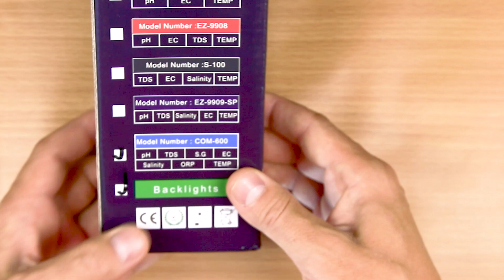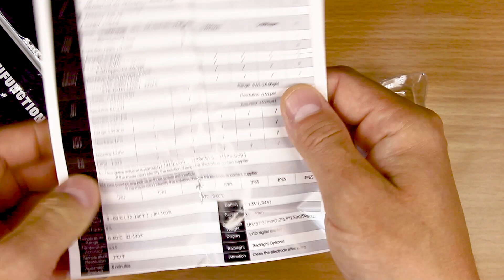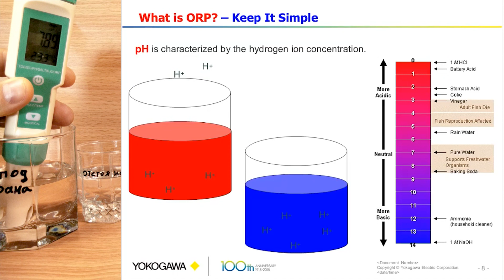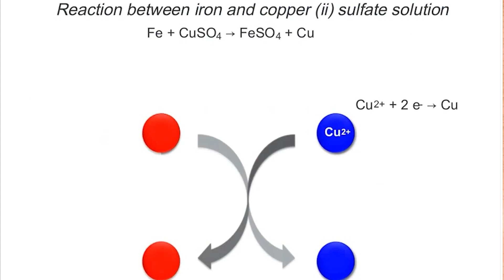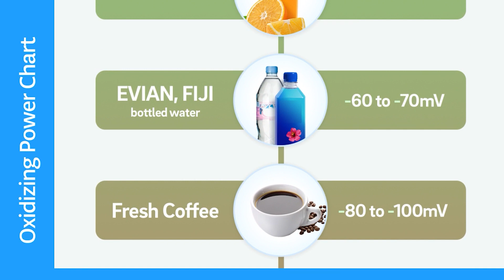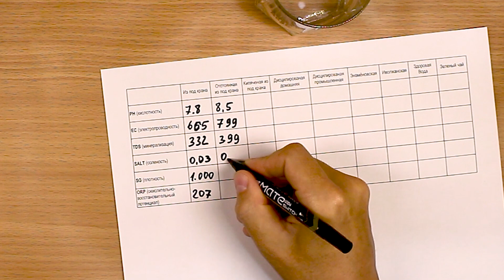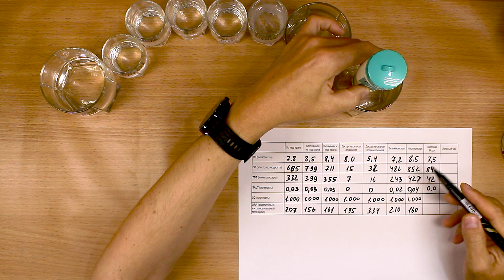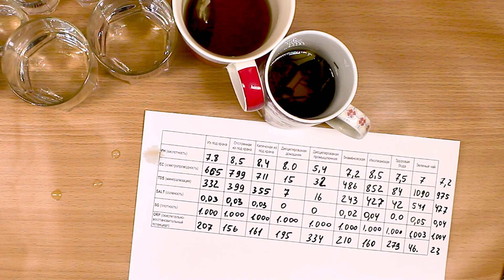7 в 1 Офигенный прибор Тестер качества воды PH/TDS/EC/ORP/Salinity /S/Temp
Прибор для измерения жидкости по 7 разным показателям с компенсацией по температуре.
Инструкцию по калибровке читайте ниже в этом описании.

Модель COM-600
1 - PH метр - измеряет кислотность
2 - TDS метр - измеряет минерализацию
3 - EC метр - измеряет электропроводимость
4 - ORP - Измеряет Окислительно-восстановительный потенциал
5 - Salinity - Измеряет солёность
6 - S.G - Измеряет плотность
7 - Temp - Измеряет температуру

Модель COM-600 Покупал здесь:  (надежный, проверенный продавец, быстрая доставка)

У продавца сейчас три версии
с подсветкой, без подсветк и обновленная версия с блютуз.

Растворы для калибровки:

Порошки для калибровки ORP:

Ссылка на продавца где я покупал оптический рефрактометр для сахара:
Aliexpress Украина и Мир

Если ссылки не открываются по клику - скопируйте ссылку и вставьте в адресную строку браузера.
*** Если ссылка не работает, напишите  об этом в комментарии, постараюсь быстро исправить
-►Калибровка:
Подробная инструкция для калибровки прибора C-600:

Подготовьте раствор для калибровки. Для этого используйте специальные порошки  которые растворяются в дистиллированной воде, один пакетик на 250мл.

Включите прибор и дождитесь его готовности к работе.

Опустите электрод в подготовленный калибровочный раствор.

Удерживайте 6 секунд кнопку Mode, отпустите кнопку, высветится кратковременно надпись Cal.

Дождитесь, когда экран мигнет 3 раза, калибровка завершена.

Выключите прибор и промойте электрод

► Для сброса до заводских настроек прибора C-600 pH выполните следующие шаги:

Включите прибор.
Когда прибор будет включен, нажмите на кнопку вкл/выкл, и удерживайте кнопку  нажатой в течение 10 секунд.
За это время на дисплее появится символ "-".
После 10 секунд отпустите кнопку сброса.
Прибор успешно сброшен до заводских настроек.

○ Кешбек до 25% на самые популярные интернет-магазины! ○